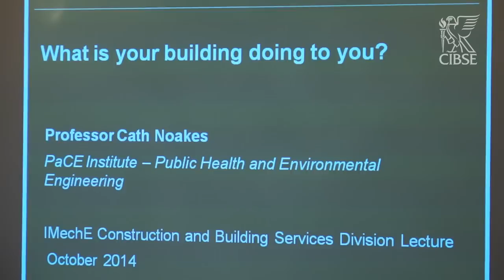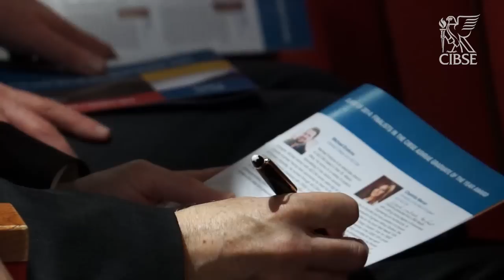CIBSE Young Engineers Awards 2014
Video interviews taken from the Young Engineers Awards 2014.